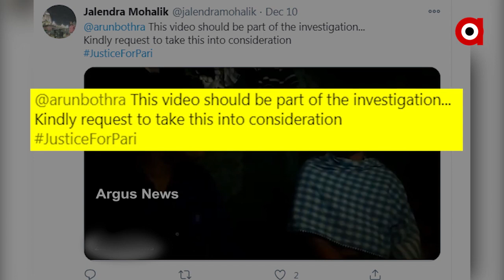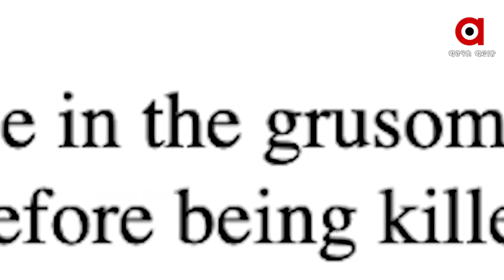ପରୀ ମାମଲା, ଲୋକମତ ବି ଗୁରୁତ୍ବପୂର୍ଣ୍ଣ..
ପରୀ ମାମଲା, ଲୋକମତ ବି ଗୁରୁତ୍ବପୂର୍ଣ୍ଣ Iଟ୍ବିଟ୍ କରି ଏଇ ଭିଡିଓକୁ ତଦନ୍ତ ପରିସର କରିବାକୁ ନିବେଦନ
ଅନୁରୋଧ କରିଛନ୍ତି ସାଧାରଣ ଜନତା..